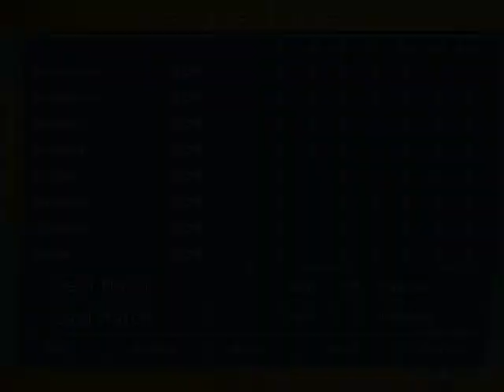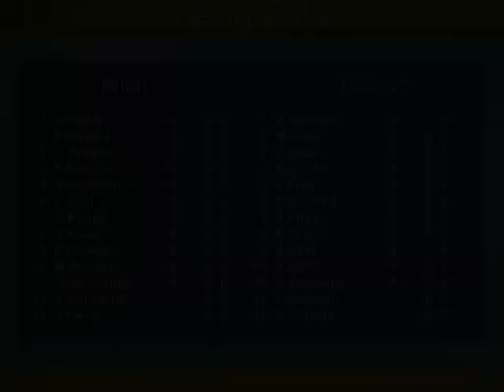Milan 3-0 Padova *** R.Donadini *** KO96 2024 10 09 21 59 11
1:35 M.Simone
5:10 R.Donadini
6:30 M.Simone